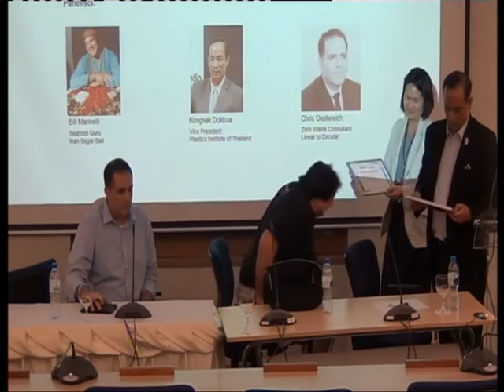Toxic Garbage Island Panel Discussion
by SCSM on 24 Feb 2016